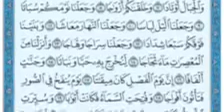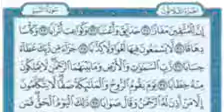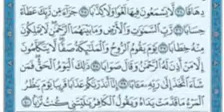‏سورة النبأ بصوت القارء الشيخ ماهر المعيقلي